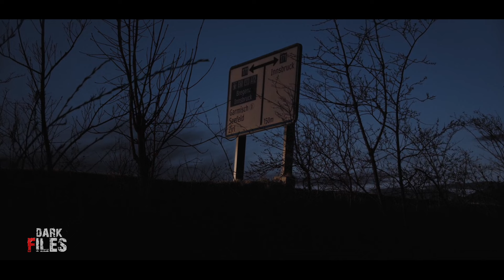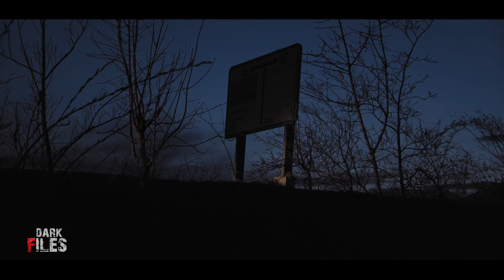बिहार का गांव। एक सच्ची घटना। A Horror Story। Dark Files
Village of Bihar. A true incident. A Horror Story. Dark Files